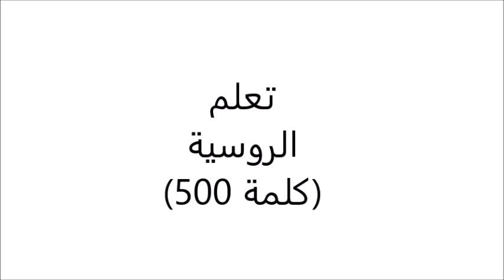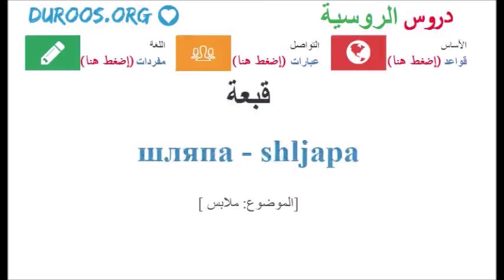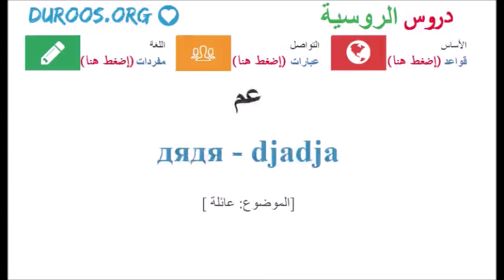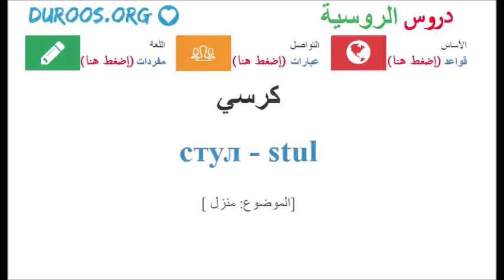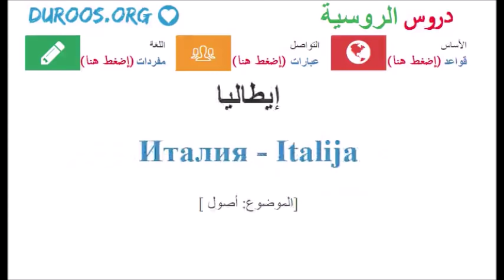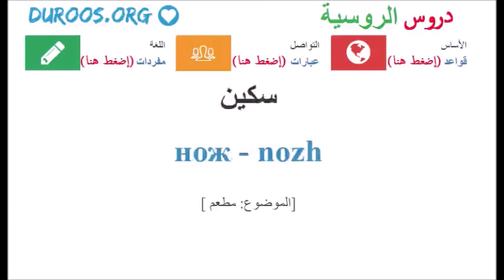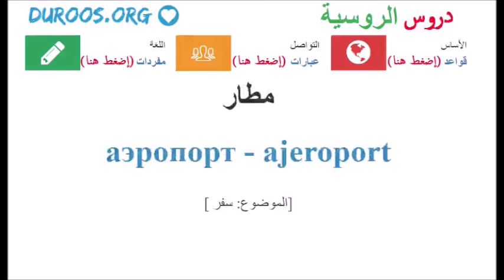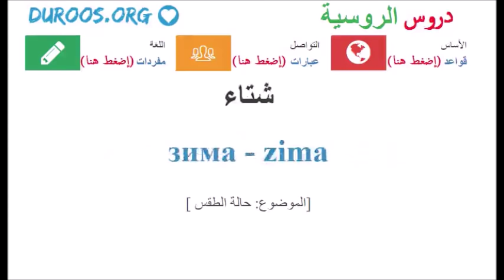تعلم الروسية - المفردات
هذا الفيديو يحتوي على دروس في اللغة الروسية. درس اليوم هو حول المفردات مع طريقة النطق. للمزيد من المعلومات رجاءا زيارة موقع: